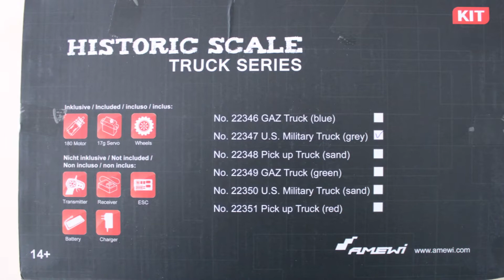WPL B14 First Build&Drive 11 02 2022